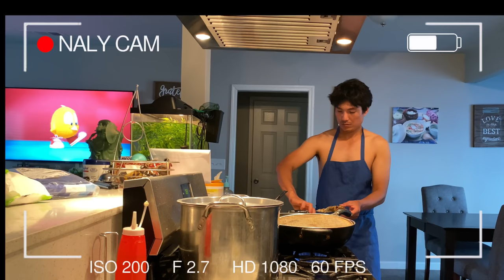CATCH & COOK - DEEP FRY CRAPPIE FISH with GREEN MANGO SALAD ស្ទូចបានត្រី​យកមកបំពងទឹកត្រីស្វាយខ្ចី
EP#205 Unplanned fishing 🎣 by the husband and he caught fresh crappy/blue gills🐟. He caught, clean and cook the fish, I help ate it 😂 វគ្គទី 205 ប្តីស្ទូចត្រីបានមកដោយមិនបានត្រៀម 🐟 បានត្រីកន្ត្រប់ គាត់ស្ទូច ហើយសំអាតនឹងបំពងត្រីខ្លួនឯង ប្រពន្ធកូនបានជួយញុំាដែរ 😂🐟😋

STATS:
Current Location: Stockton, CA - USA
Family of 4: Daddy, Mommy, Oun Naly & Baby Eli
Family pets: ChaCha 7yrs old Pomeranian, Backyard Chickens